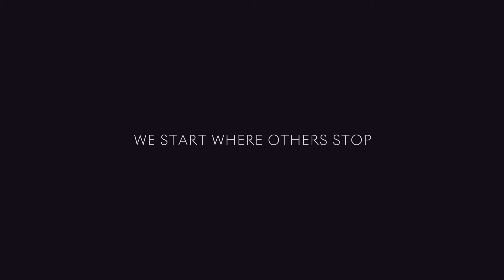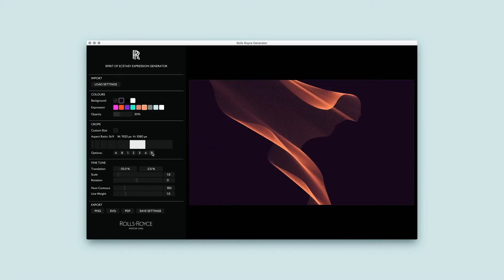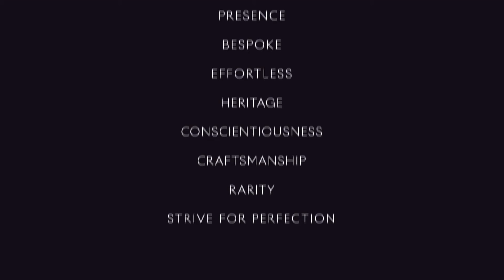New Rolls-Royce Ghost Preview - Illuminated Fascia